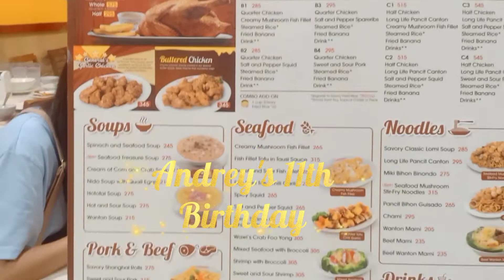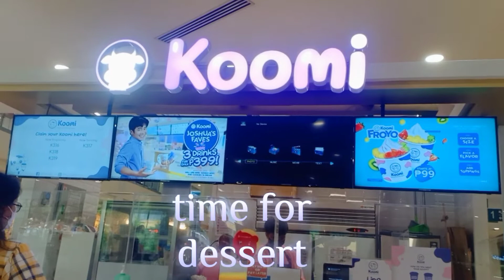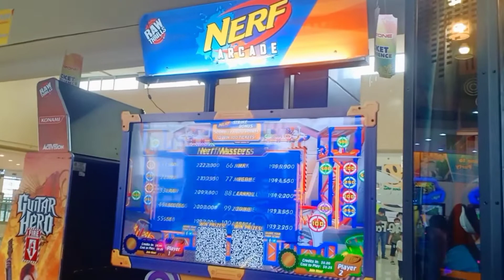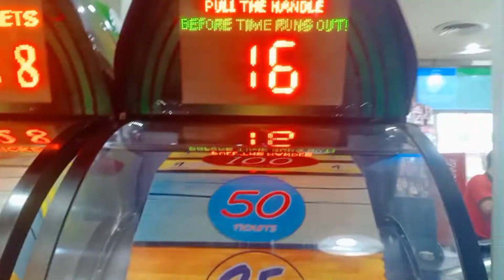Andrey's 11th birthday | 8/15/2022 | Robinsons Place Malolos